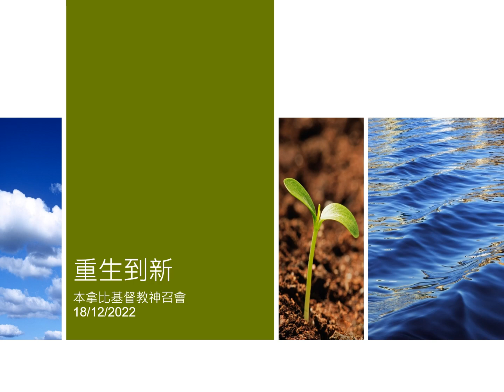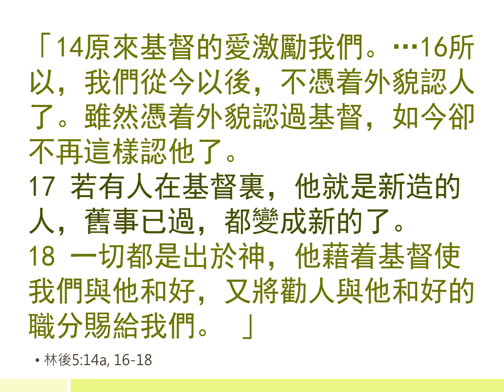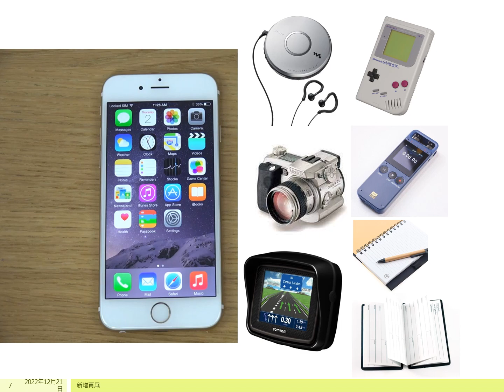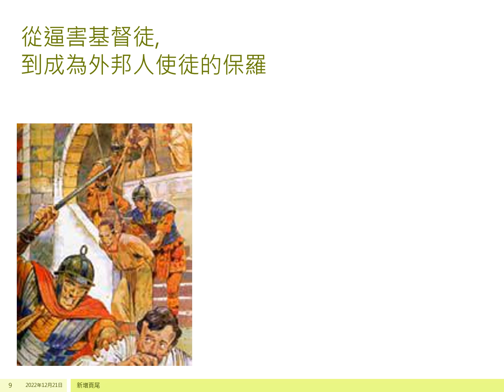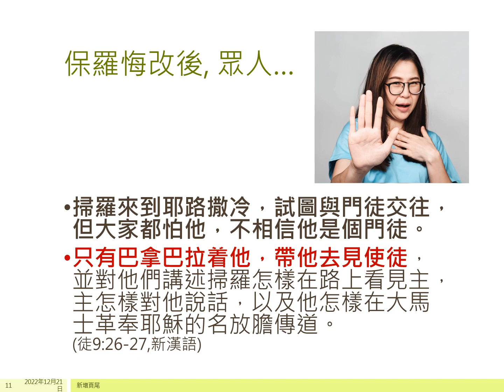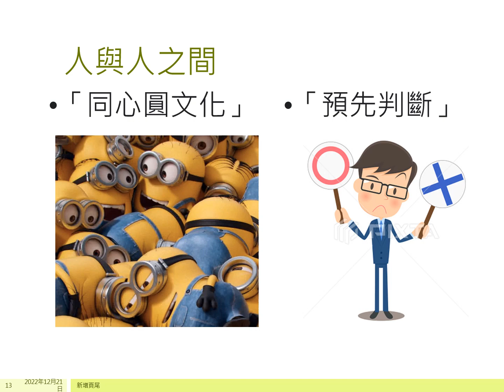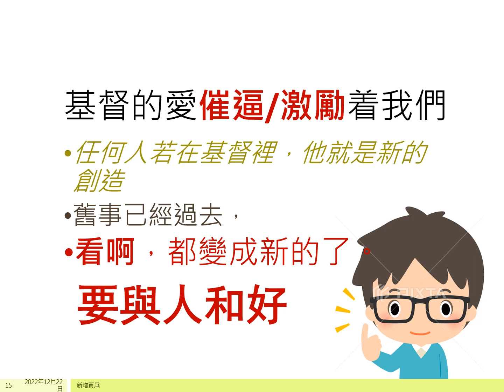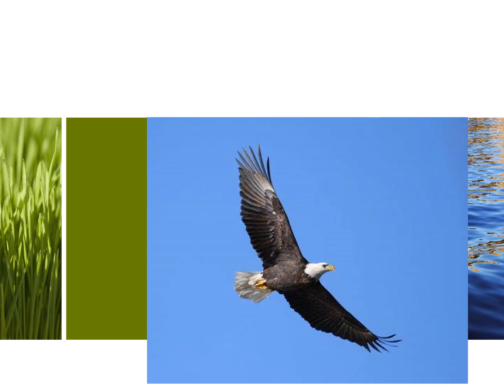11/18/2022 主日崇拜 講員: 蔡仁順傳道 講題: 重生到新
經文: 哥林多後書 5：14後, 16-18